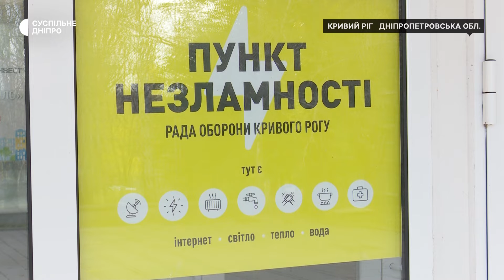У Кривому Розі відкрили ще 80 «пунктів незламності»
У Кривому Розі збільшили кількість пунктів незламності. Торік їх було 120, нині ж більш ніж 200, про це повідомляють у пресслужбі міськради. Вони розташовані у закладах освіти і культури, у відділеннях поліції та на території підприємств. Понад 50 пунктів обладнані старлінком. Детальніше дивіться у матеріалі Суспільного.

Кореспондентка Тетяна Гринберг,  оператор Микола Домашов, режисерка монтажу Ольга Ким